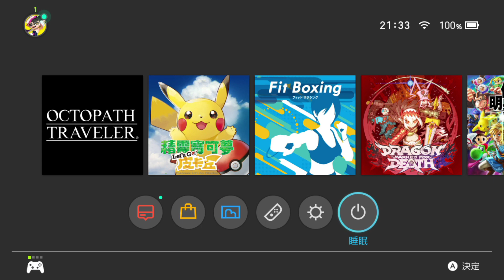【魯蛋】NS OCTOPATH TRAVELER 歧路旅人 6/8 (part7)